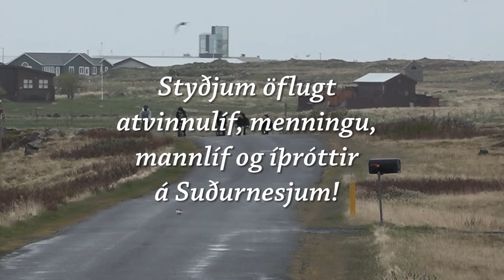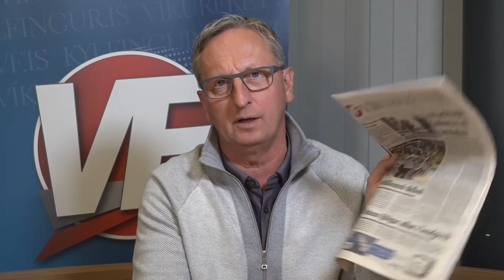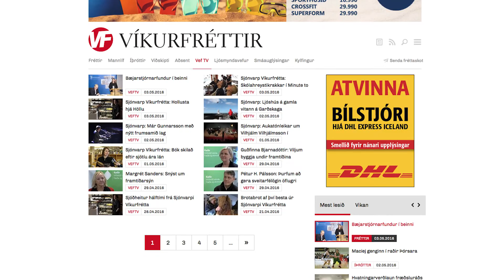Sjónvarp Víkurfrétta // 21. þáttur 2016 // fimmtudagurinn 26. maí 2016